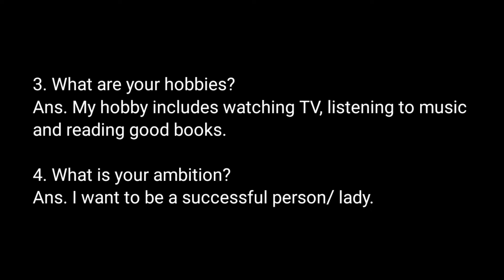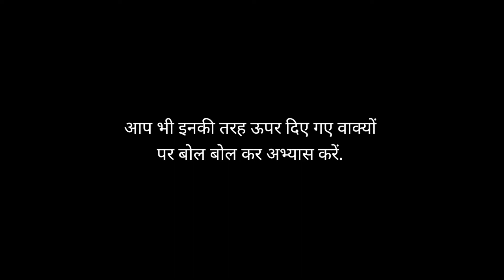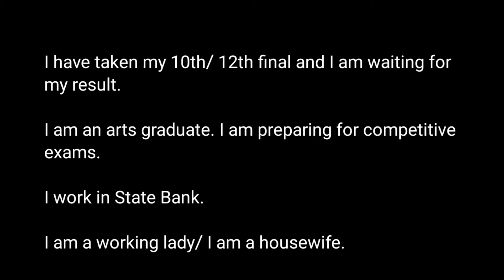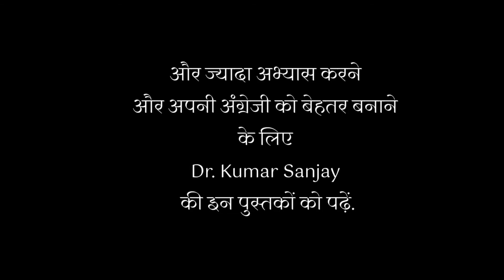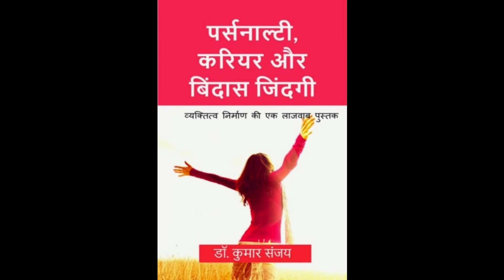आसानी से सीखें अंग्रेजी बोलना l Lesson 2 l एक्सपर्ट-डॉ के. संजय. l बुक- Spoken English Guide.